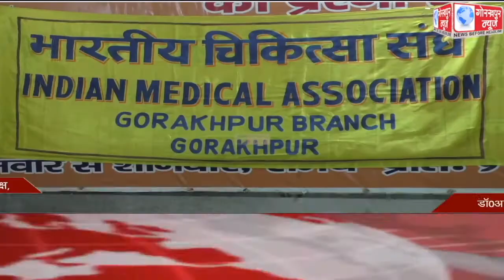GORAKHPUR NEWS Headlines 08-11-2020